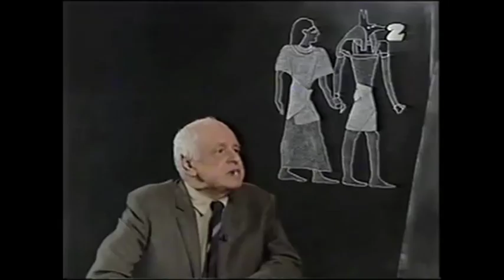PERŁY Z LAMUSA - Mumia (Zygmunt Kałużyński & Tomasz Raczek)